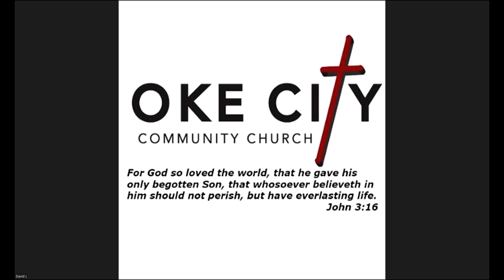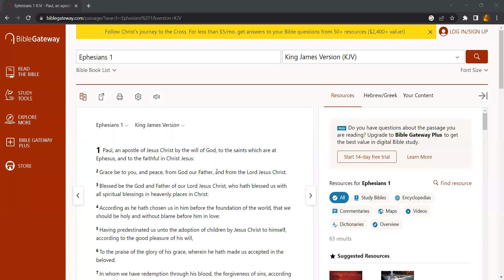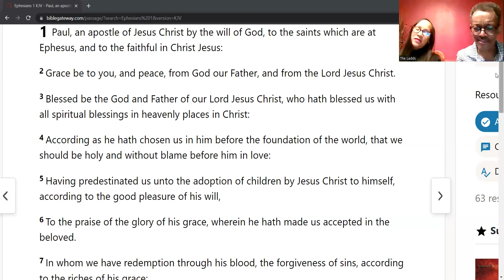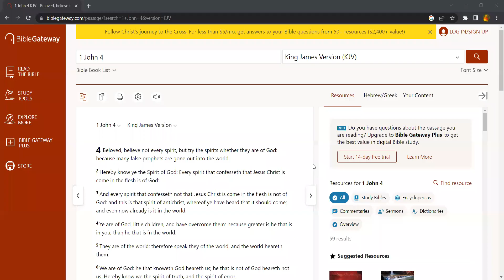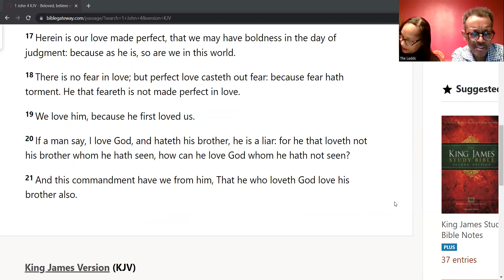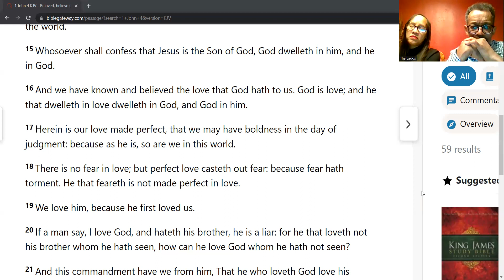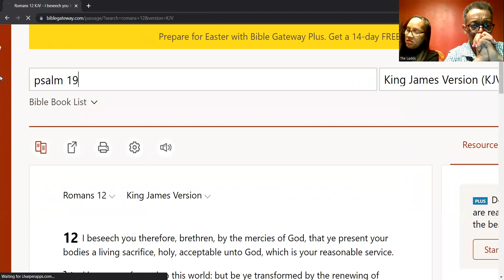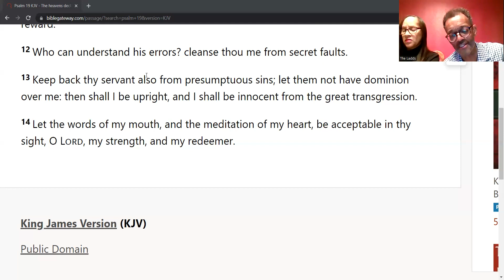Accepted, Acceptance, Acceptable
3/16/23 Join us for Bible Study from Ephesians 1:7 about how God has accepted us through Jesus' sacrifice on the cross, now we have to walk in that acceptance, and do what is acceptable to God.
Also, join us for our weekly services on Zoom:
1. Sunday morning Bible class at 10:30 a.m.
2. Sunday message at 12:30 p.m. Facebook.com/okecitycommunitychurch
3. 1st and 3rd Wednesdays Women's prayer & fellowship at 7 p.m.
4. Thursday night Bible Study at 7:30 p.m.
5. Tuesday night Youth Bible Study at 7 p.m.